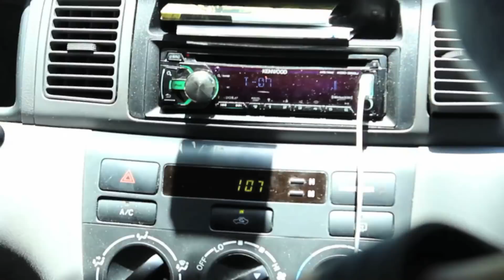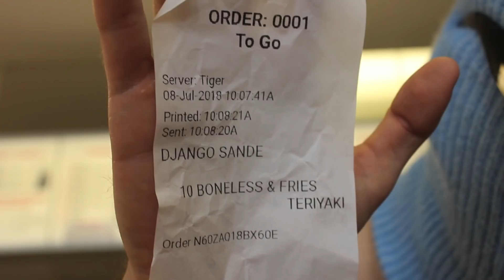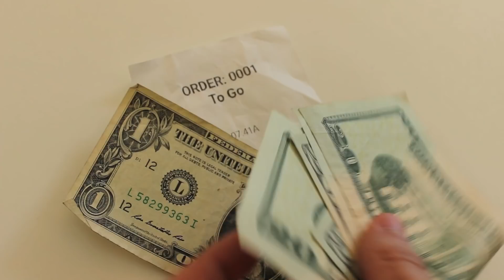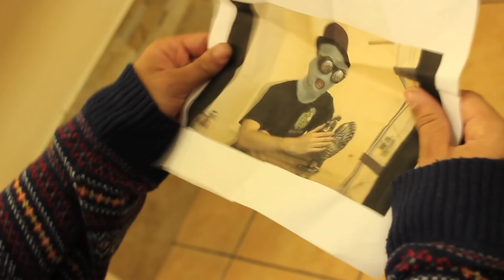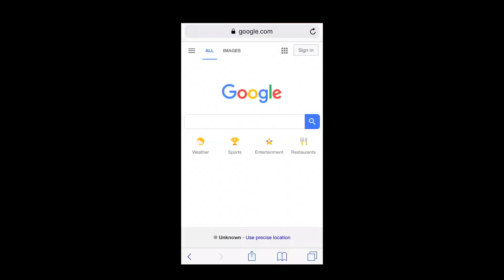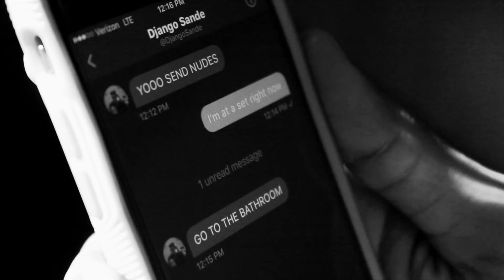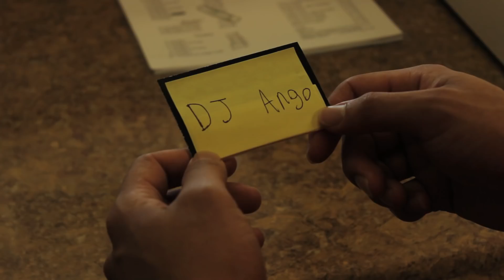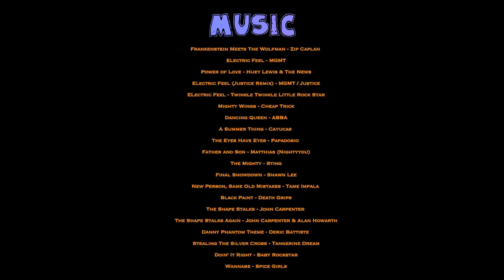Django vs. Habanero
In the wake of Mister Huell Habanero being fired from Mighty Wings, marrying The Carolina Reaper and mercy killing The Comedium, Tiger Chong is left  angry and helpless.

Enter ex private ear Django Sande -- enjoying retirement with his Sky High'd dad -- who is pulled back into the detective business as he embarks on a personal vendetta to end The Spice Boys' reign on hot foods.

No more mister spice guy.